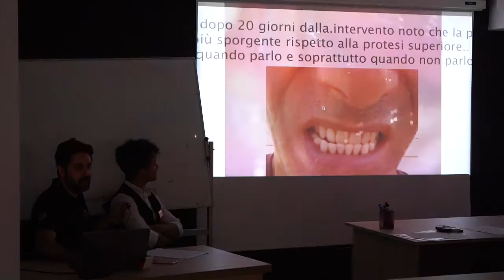Denti fissi avvitati: Nei fori per le viti entra il cibo ?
Quando avvitiamo le protesi fisse sugli impianti i pazienti mi chiedono sempre se nei fori entrerà il cibo.

Beh,

questi fori sono ovviamente chiusi quindi no, non vi ritroverete le viti degli impianti sporche di pizza.